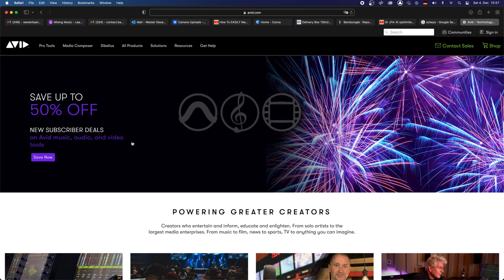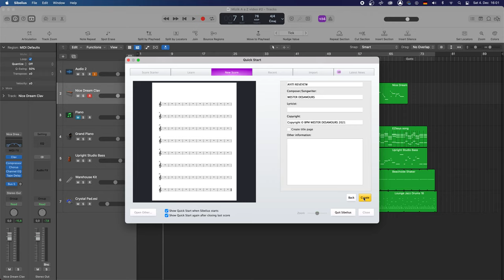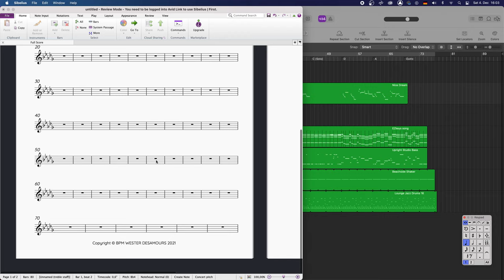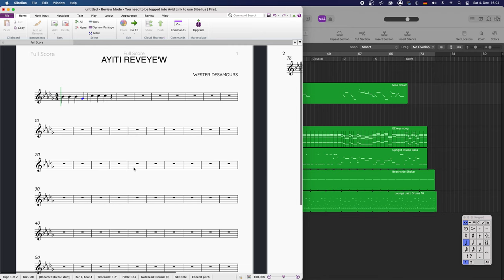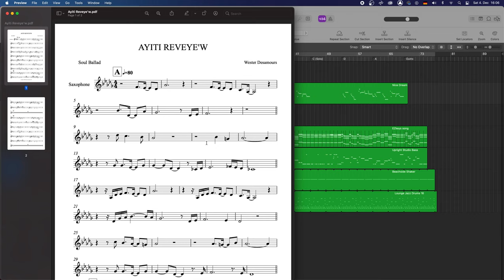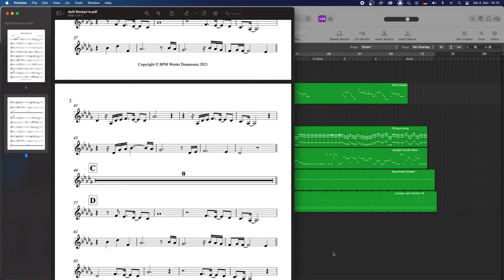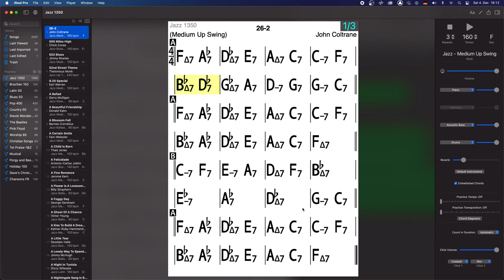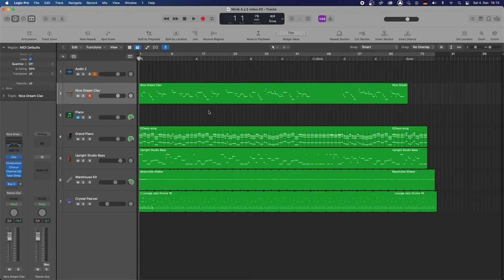Mizik A a Z #5 Ekri Patisyon melodi a, Itilize Apps pou ekri akò yo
~It's a video in haitian Creole.
Yon seri video pou ede‘n konpwann kijan pou ekri yon mizik soti nan zero jis rive nan le‘w mete‘l online pou moun koute’l.